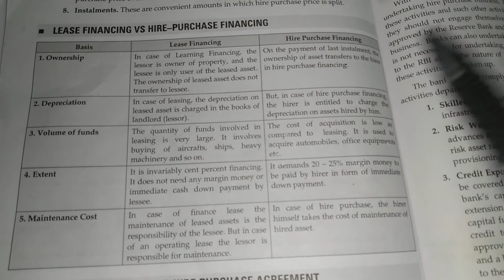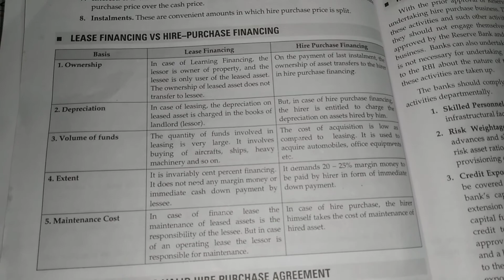Hire purchase Vs. Lease financing